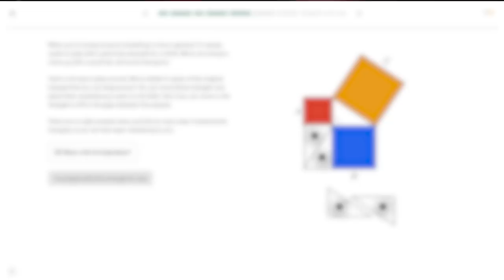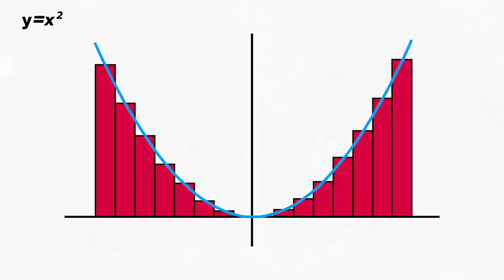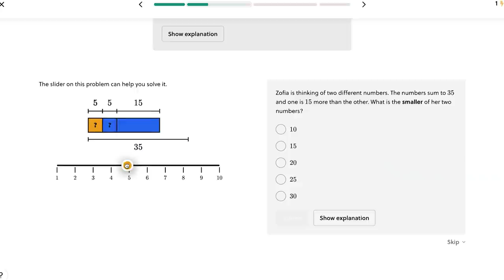Where do these words come from?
I have been fascinated about the origins of words, also known as etymology, for years. In this video I share the interesting stories of where some words come from. Some of these are very simple but very old, such as water and star, while others are more modern with interesting, circuituous routes, such as anime, Wolverhampton, and the integral sign.

If you would like to learn more about where words come from then there are tons of resources available online, but I would also recommend two books:
- May We Borrow Your Language
- The Etymologicon

II

II

This is a vlog about etymology, the study of where words come from. I talk about PIE proto-indo-european and proto-germanic, the ancestor language of modern European languages such as German, English, Danish, and Dutch, but also languages further afield such as Urdu, Gujarati, and Russian. In this interesting video I talk about where these words come from, the origins of words, and how languages change over time. If you like videos by Mental Floss, John Green, Hank Green, Crash Course, or CGPGrey you will enjoy this interesting video about languages.